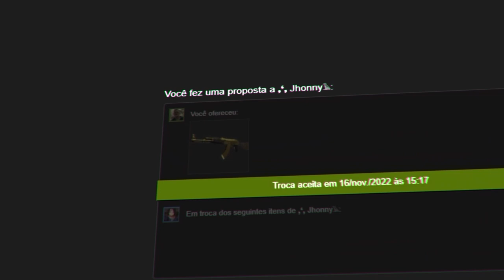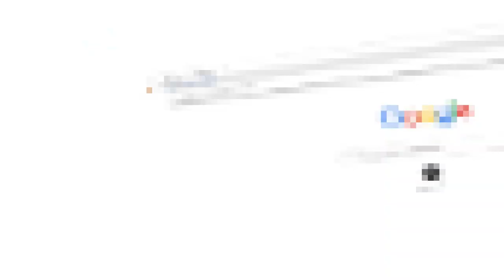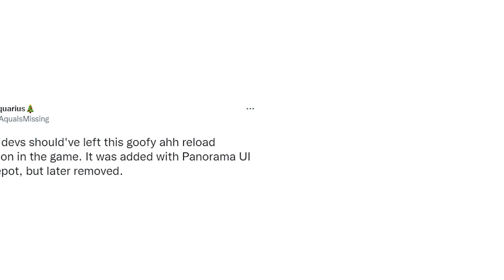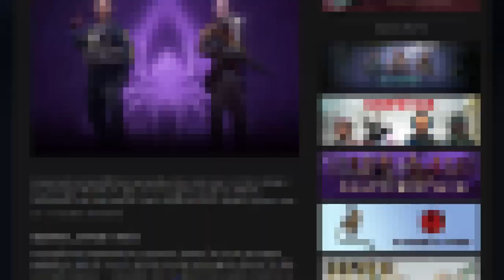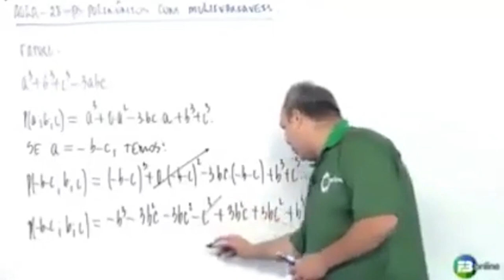isso vai dar processo... VALVE copiando Valorant NA CARA DURA (novas skins animadas no CS:GO)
A Valve está trabalhando em novas animações de saque e reload para as armas do CS:GO, e um vídeo vazado indica que eles estão se inspirando bastante nas animações de skins do Valorant...